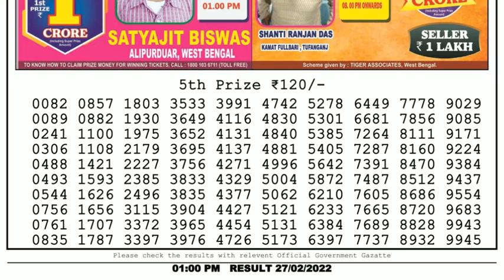🔴Dear Lottery Sambad Live 1pm today 27.02.22 Nagaland State Lottery Result